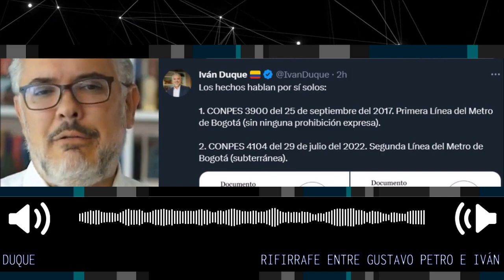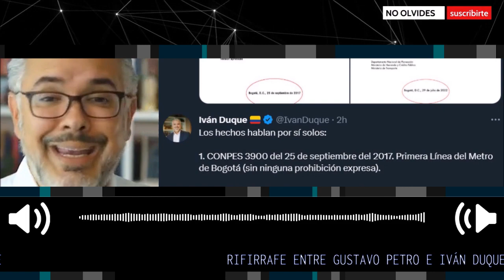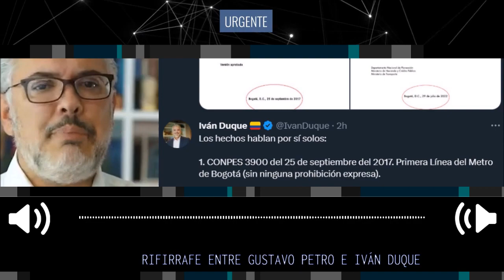🔴 RIFIRRAFE ENTRE GUSTAVO PETRO E IVÁN DUQUE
El presidente Gustavo Petro y el expresidente Iván Duque tuvieron un nuevo rifirrafe, esta vez por la ejecución del proyecto Metro de Bogotá. Tras la pelea que han sostenido a través de redes sociales el presidente Petro y la alcaldesa de Bogotá, Claudia López por la construcción de la primera línea del metro de la capital, el expresidente Duque se metió al terreno de debate y dejó su opinión sobre la mesa.